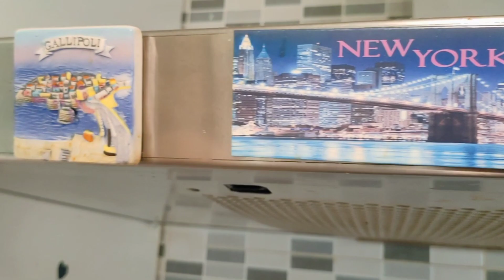25-11 Vlog Controcorrente| Comprato e Cucinato Con Mamma| Una Fetta Di Paradiso